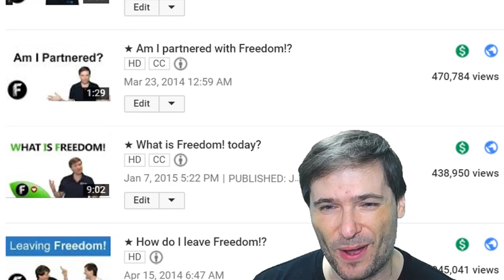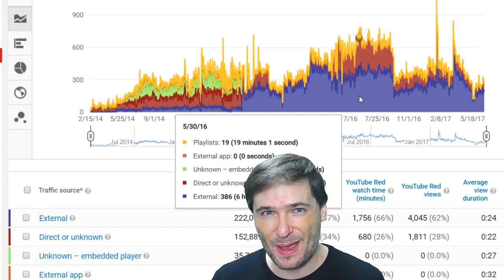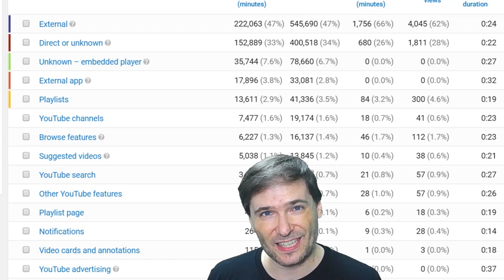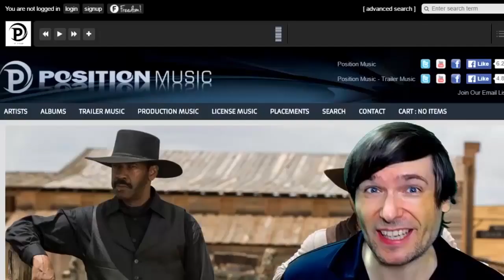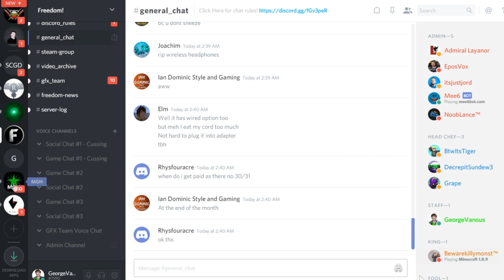★ 1 million views in 1 Freedom! video - YouTube Tips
YouTube Tip #7: How we got 1 million views without using YouTube SEO. You can, too!

▼ Music used in this video is from Music Factory

0:00 - Poetry in Motion - download ➜
0:13 - Tear it Down - download ➜
0:33 - Ave Libertas - download ➜
1:55 - Spring Rain - download ➜
3:06 - Knights of Death - download ➜

▼ Links

Partner with Freedom! - Let's grow together as a family

George will pick at least five deserving winners to get the "ESPN" 3D set.

▼ Heartbeat

▼ Freedom!

Freedom! community

Freedom! support

Freedom! Twitter

▼ Music

Just choose "Freedom!" when signing in to get all this for free:

1. Position Music and FiXT music, used in Call of Duty, NBA and Far Cry, is now for free to all Freedom! partners

3. AudioMicro 150,000+ catalog of music and sound effects licensed for free to all Freedom! partners for commercial purposes